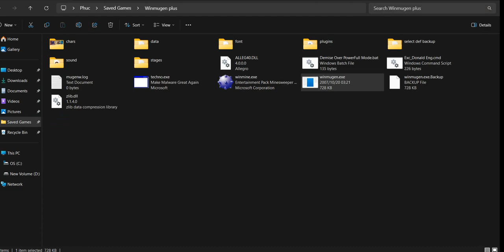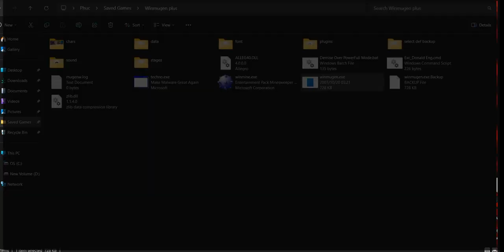(Winmugen) RedDevil (Remake 2022) 6p vs some characters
requested by @HarryDaRed
have to replace 11p into 6p because bad matchups. 6p is probably his strongest palette beside 12p imo.

Characters used:
0:07 Scharlachrot_root_test (12p)
0:30 666 (latest, 12p)
1:14 Redzone Magician (2p)
1:34 ShadowCross (1p)
2:01 DarknessSevenNight (12p)
3:04 Big Bang Donald R (11p)
4:13 The Will Of Demise (12p)
4:56 RedDevil (old, 6p)
5:38 ONI MIKO REIMU (6p, %n settings)